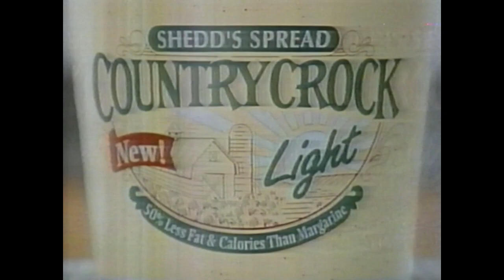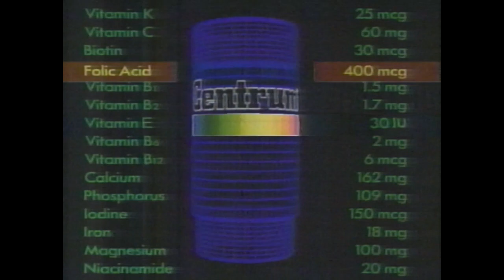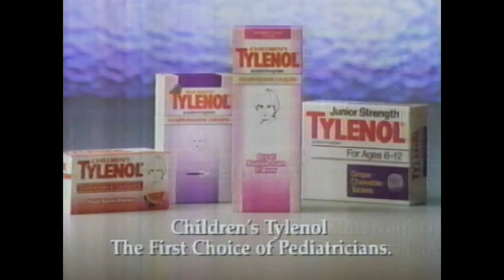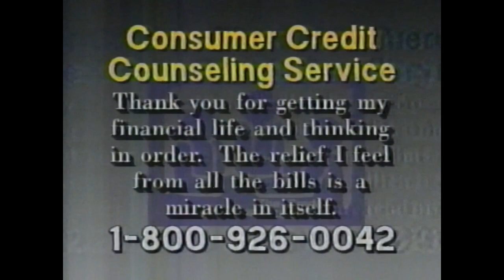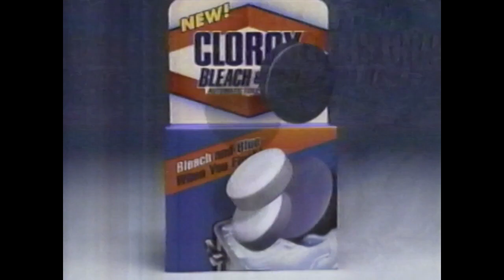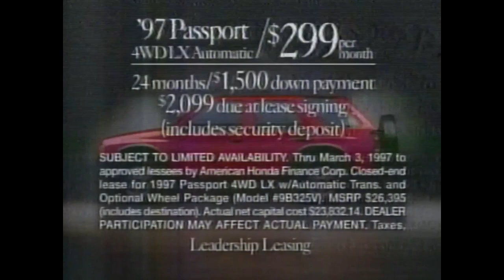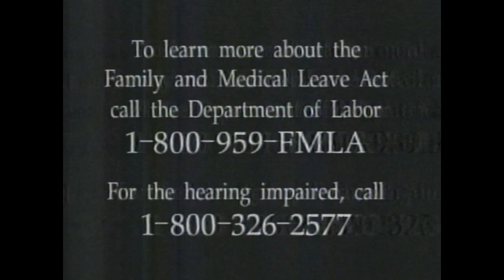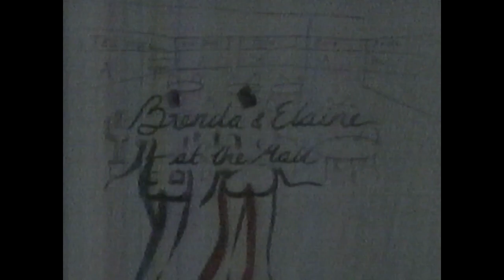WDBJ-7 (CBS) Commercial Breaks, January 1997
During "A Child's Wish"